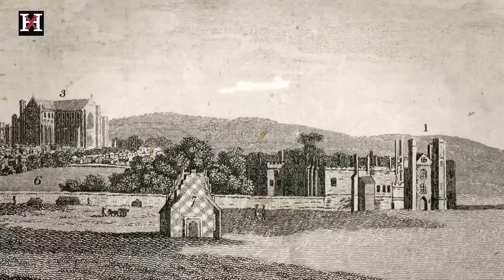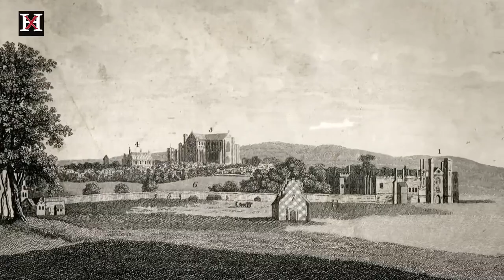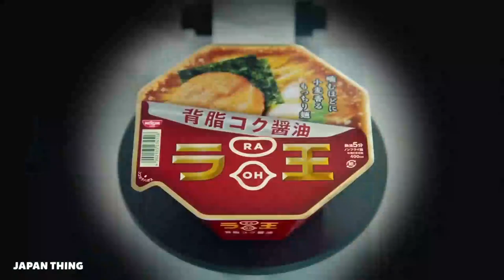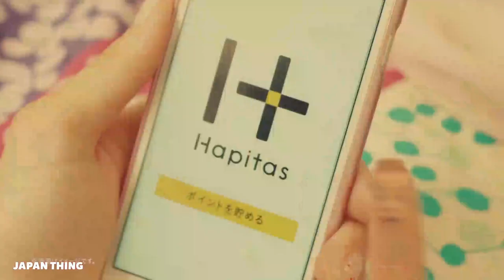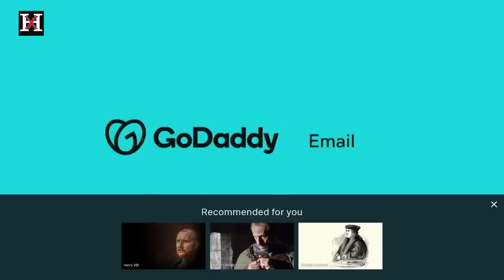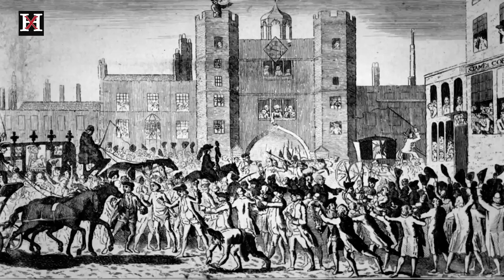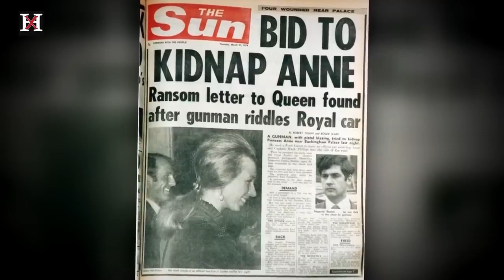Secrets of the Royal Palaces S03E06 - St James's Palace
Behind-the-scenes tales of St James's Palace, which was built between 1531 and 1536 on the orders of Henry VIII and is the business centre of the royal family. There is a look at the history of Fabergé eggs, of which the Royal Collection contains three, and Kate Williams explores more gruesome stories of palace history, including the horrific story of what happened to Catherine Parr's body, and how giving birth in a palace became a spectator sport.